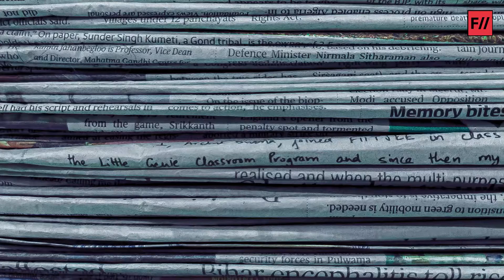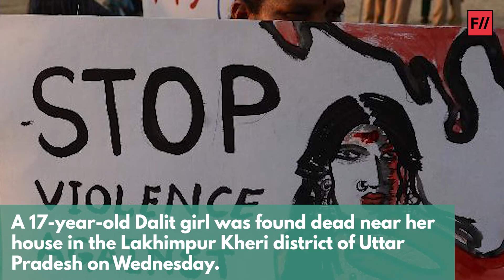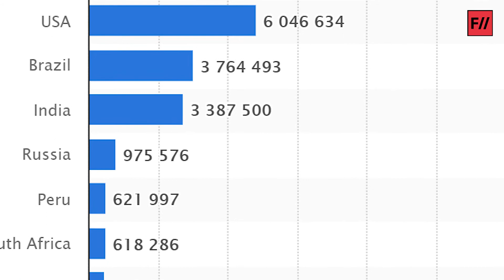Feminist News Wrap: Another Covid-19 Record Spike and Other Headlines | Feminism In India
Here’s your wrap of news from the week gone by:

Trigger Warning: Mentions of Sexual Violence

The Centre recently formed India's first National Council for Transgender Persons under the Transgender Persons (Protection of Rights) Act, 2019. The council will be headed by the Union social justice minister and consist of representatives from 10 central departments, five states and members of the community. While members of the trans and intersex community welcomed the decision, they also highlighted the problems in the way the council members were selected. “I am glad that a member from the Northeast region has been appointed to be part of the council. However, there was no transparency in the manner in which the members were selected. This is a matter of concern", said Santa Khurai, a trans rights activist based in Manipur.

Women's share in the National Rural Employment Guarantee Scheme (NREGS) has dipped to an eight year low at 52.46 per cent, according to an analysis of the data available on the NREGS portal till August 24. The analysis revealed that this was the lowest share of women in the scheme since 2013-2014. Out of the 13.34 crore active NREGS workers, 6.58 crore, i.e., 49% are women. As per a news report by Indian Express, no official reason has been provided for this record low but sources indicate that this is due to the increased participation of men following the return of migrant workers to their native villages due to the Covid-19 pandemic.

A 17-year-old Dalit girl was found dead near her house in the Lakhimpur Kheri district of Uttar Pradesh on Wednesday. According to the police, the minor had been raped before she was killed. She had left her home to fill out a scholarship application early on Monday morning. This is the second such case in two weeks in the Lakhimpur Kheri district. On August 14, a 13-year-old Dalit girl was allegedly raped and murdered in the district.  Opposition leaders have raised serious concerns about the law and order situation in Uttar Pradesh in the wake of several reports of gender-based violence in the region.

According to recent data from the Union Health Ministry, India has once again seen a record daily rise in Covid-19 cases with nearly 78,000 fresh cases being recorded in the last 24 hours, bringing the total count to nearly 34 lakh cases. An additional 1,057 new deaths brought the overall death count to 61,529. India has the third-highest number of Covid-19 infections in the world, after the United States and Brazil.

A recent study suggests that empowering local communities to manage forest restoration can be a just and sustainable way to deal with climate change. The study, the result of a collaboration of experts from the Indian School of Business, the University of Manchester, University of Sheffield,  Dartmouth College and University of Michigan, was published on Monday in the journal Nature Ecology and Evolution. The study highlights that nearly 300 million people worldwide lived on land where tropical forests could be restored, and that it is important to empower them to sustainably fight against climate change.